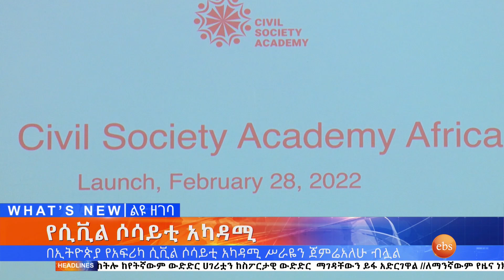የሲቪል ሶሳይቲ አካዳሚ አፍሪካ ፤የካቲት 22, 2014/ What's New Mar 1, 2022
፤የካቲት 22, 2ያለዎትን ጥያቄና አስተያየት በ አጭር መልዕክት 7696 ላይ ይላኩልን